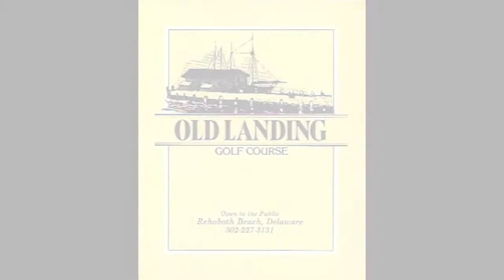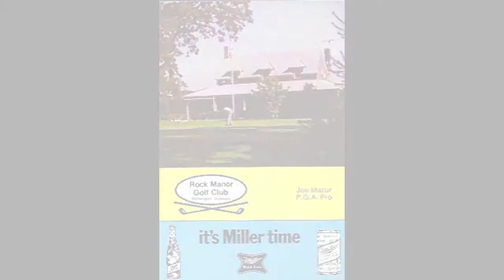Delaware Scorecards - Set #2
A selection of golf scorecards from the state of Delaware.  When presented alphabetically they range from Odessa National GC to Shamrock Farms Par 3 GC.